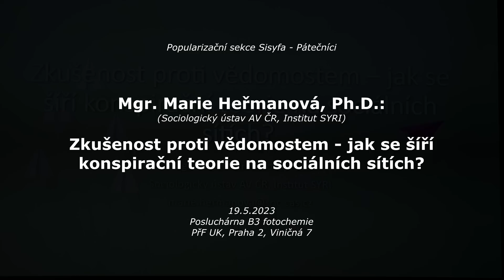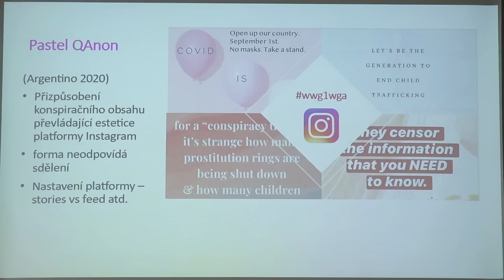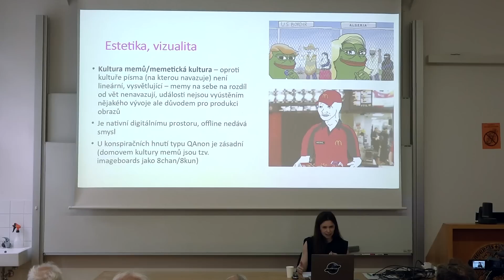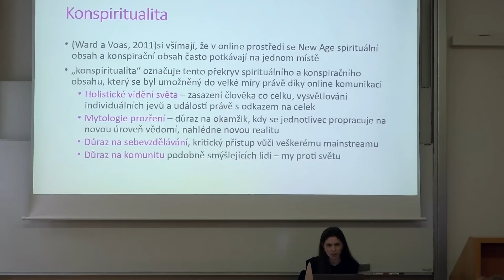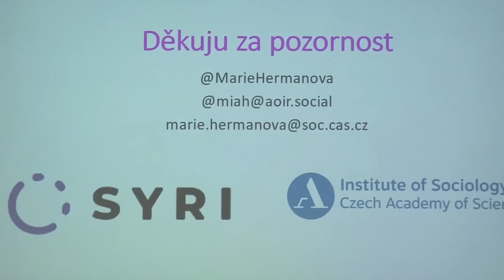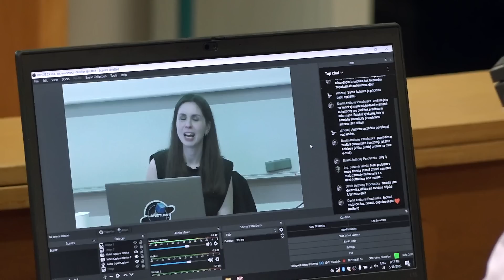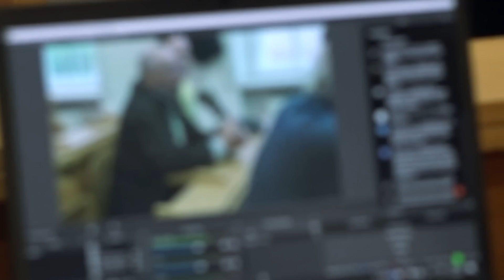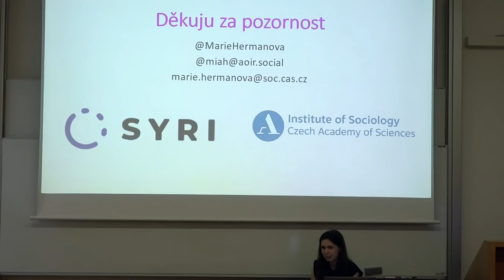Marie Heřmanová: Zkušenost proti vědomostem – jak se šíří konspirační teori... (Pátečníci 19.5.2023)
Záznam přednášky z cyklu Pátečníci z 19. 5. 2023 na téma:
Zkušenost proti vědomostem – jak se šíří konspirační teorie na sociálních sítích?
V mediální i veřejné debatě se poslední dobou často skloňují konspirační teorie. Z vnějšího pohledu to vypadá, že jsou na vzestupu a konspiračním vysvětlením politických událostí věří stále vice lidí. Z tohoto nárůstu jsou zároveň často “obviňovány” platformy jako Facebook nebo Instagram. Máme ale skutečně nyní ve společnosti vice konspirátorů než dříve a mohou skutečně sociální sítě šíření konspirační teorií podporovat a pokud ano, tak co přesně způsobují? Přednáška se zaměří se na fenomén konspirací v současném digitálním prostředí a zaměří se na to, jak se konspirace na sociálních sítích proměňují a šíří, v čem mohou být pro členy a členky různých online komunit přitažlivé a kdo a jak na sociálních sítích získává autoritu a vliv skrze nabízení alternativních vysvětlení společenského dění. Rozebere také konkrétně pojem “konspiritualita”, který vysvětluje současný
překryv spirituálního a konspiračního obsahu v online prostředí a představí konkrétní příklady z českého prostředí.

Přednáší:
Mgr. Marie Heřmanová, Ph.D. (Sociologický ústav AV ČR, Institut SYRI), sociální antropoložka, aktuálně působí na Sociologickém ústavu Akademie věd ČR jako vědecká pracovnice a výzkumnice v Institutu SYRI. Jejím hlavním výzkumným zájmem jsou sociální média, online identity a komunity, kultura influencerů, šíření konspirací a dezinformací a genderové nerovnosti v online prostorech, zaměřuje se metody etnografického a kvalitativního výzkumu v online prostředí. Kromě akademické práce také příležitostně publikuje v médiích a spolupracuje s neziskovými organizacemi.

(Zdroj anotace a cv: autorka, Pátečníci.net)

Aktuální informace o dalších přednáškách:
Od 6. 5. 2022 opět běží pravidelné přednášky Pátečníci - Sisyfos živě, tedy veřejně s diskutujícím publikem v posluchárně PřF UK ve Viničné 7 (B3 v přízemí vlevo - stejná jako Biologické čtvrtky, nebo B7 ve druhém patře proti schodišti). Kromě pořizování záznamu by měl probíhat i on-line stream, informace budou k dispozici na nezměněných odkazech na FB adrese
a YouTube kanálu: